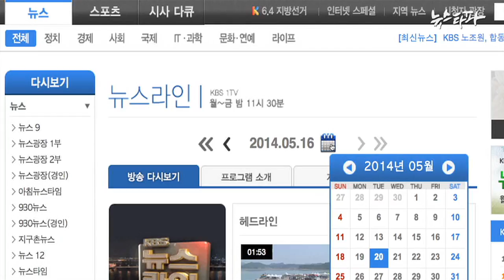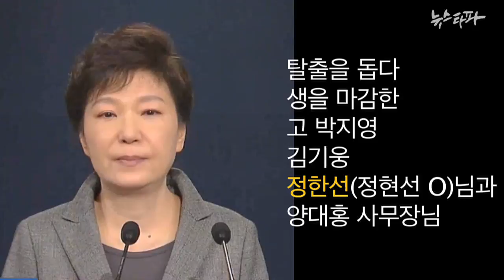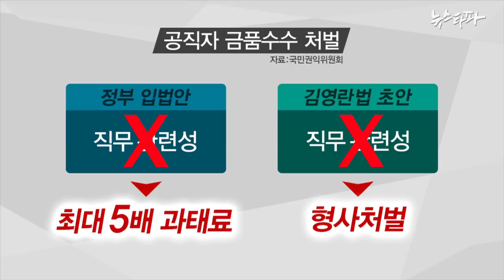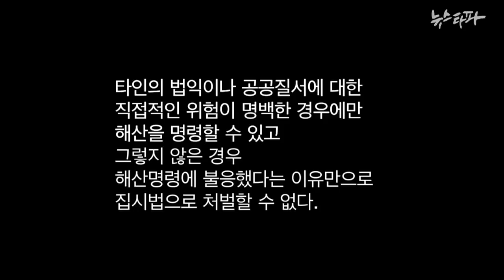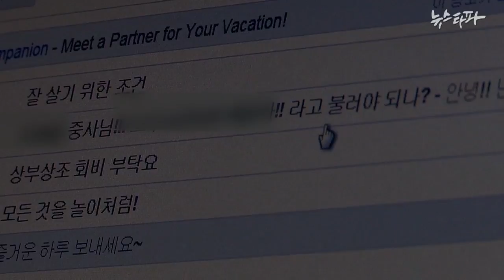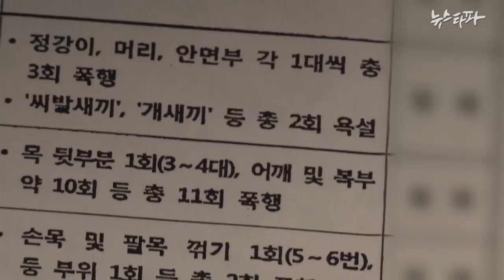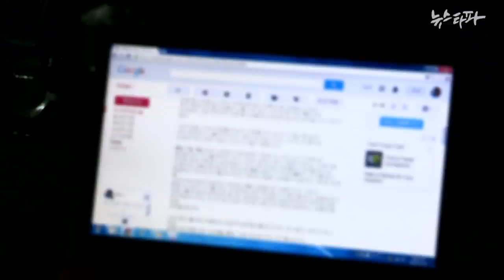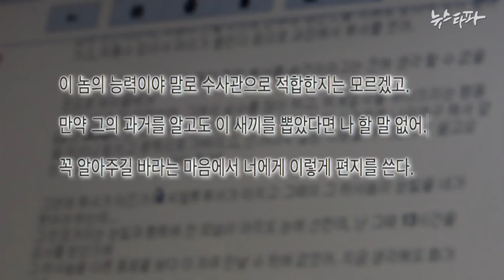뉴스타파 - 34일 만에 나온 대통령의 눈물, 그러나...(2014.5.21)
1.KBS 뉴스 파행,다음주 중 전면 파업?
2."생명을 귀하게 여기는 대통령을 원한다"
3."이건 나중에 문제 될 겁니다."
4.한 군인의 절규, "나는 벌레가 아니다"